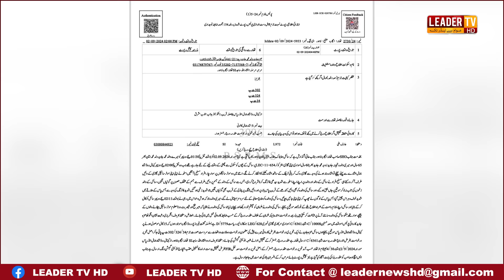Javed Butt K Mutaliq No Jawan Ka Kirdaar !| Leader TV hd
(Anchor) Nayab Badar |
Leader TV HD is all about the current news, International News, youth representation, Interviews, facts, celebrity talks, stars interviews, Urdu poetry, opinions, critical analysis, documentaries, Mazloom ki Awaz, and Rais other social Issues.
This is the channel that provides stories of our different Phases of Society. Leader TV HD trying to safe their audience or viewer from fraud Peoples or group. As well as on this channel you will find Pranks, Street Interviews, Public Trolling, Comment Trolling, Social Experiments, Epic Crazy Videos, Funny Videos, and the Current political Situation of the Country.
Our Special Pages are
leader tv hd
leader tv